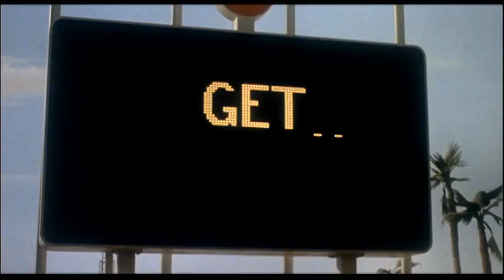The Couch Trip (1988) - Trailer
Directed by: Michael Ritchie
Year: 1988
Country: USA
Genre: Comedy
Rated: R

SYNOPSIS:
John Burns is a patient at a mental institution who gets an unexpected shot at freedom when circumstances find him mistaken for a colleague of Dr. George Maitlin. Sneaking out of the facility, Burns poses as his psychiatrist on a radio show in Los Angeles, which leads to great ratings for the program. Burns also finds a new friend in homeless eccentric Donald Becker, but his good times are threatened when Maitlin discovers the ruse.